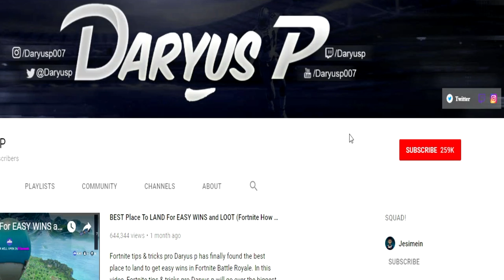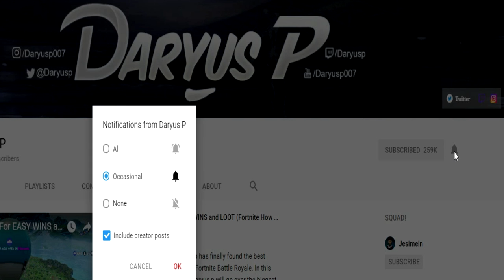STRANGE BRIGADE TITAN OF THE PYRAMIDS BOSS FIGHT! - Daryus p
Strange brigade Titan of the pyramids boss fight